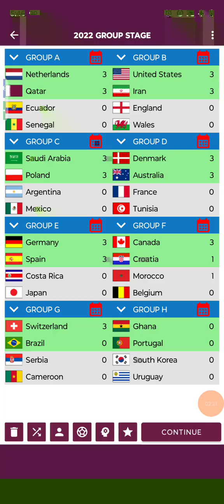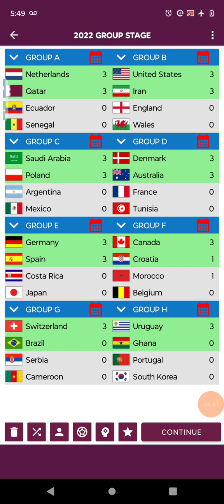FIFA World Cup 2022 Marble Soccer Re-simulation Day 5 (Group Stage)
What if the 2022 FIFA World Cup was played in 2023?
Today is Day 5 of the FIFA World Cup 2022
Matches Played

Group G: 🇨🇭 vs 🇨🇲
Group H: 🇺🇾 vs 🇰🇷
Group H: 🇵🇹 vs 🇬🇭
Group G: 🇧🇷 vs 🇷🇸